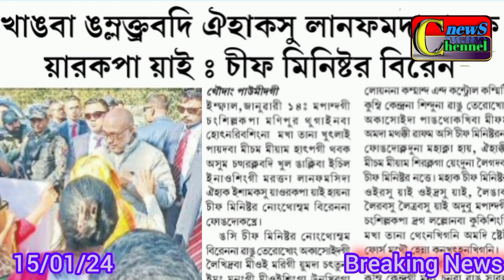15/01/24, Kuk singgi Demandda CM Biren Lanfam Changadoure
15/01/24, Kuk singgi Demandda CM Biren Lanfam Changadoure

Chaoba News channel, kukigi demand da CM Biren, cm Lanfam Changadoure, kukigi demand, kuki, kukiland, kukizo, administration,elite tvtom tvimpact tvbbcnewsbreaking newsbbc newsusamanipuri newslive newsnews livenews todayaaj tak livehit and run law newsdb newshindi newspapernews7news portalChaoba News channel world newsus newsamericaenglish newstop newstoday newshindi news bulletintrending news australiaaustralia trending newslatest newsindia newsusa news